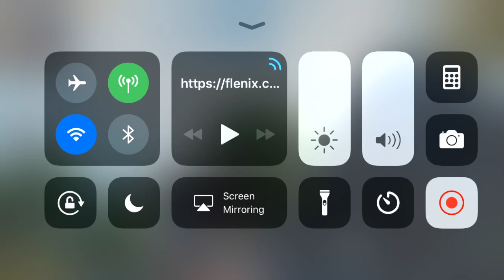PLAYING PUBG - WINNER WINNER CHICKEN DINNER